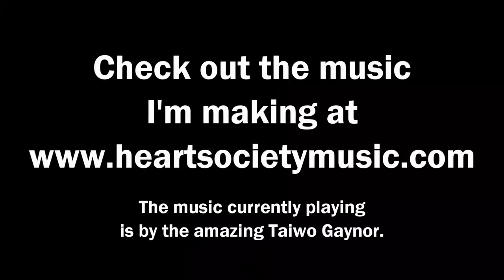The Hagstrom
A big package came in the mail today. I opened it. It was a Hagstrom Viking. I was quite pleased.